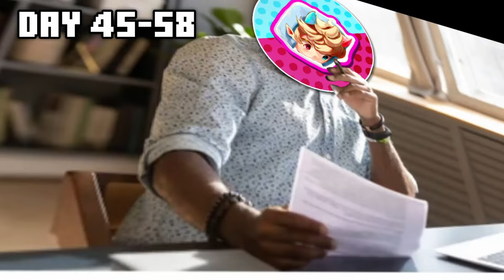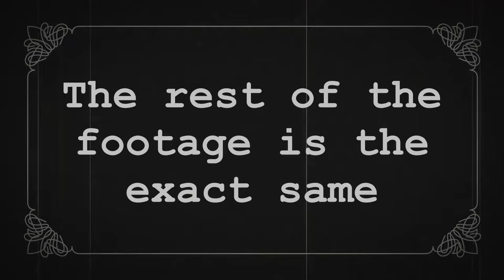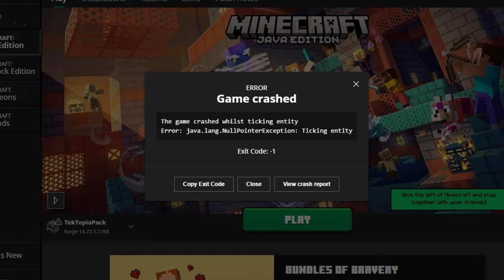Can I farm One Million carrots in 100 days? (Minecraft Slavery mod)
I had such a hard quote for this description but I forgot it, maybe I should keep a journal.

This is how I spent 100 days in Hardcore minecraft except it's not hardcore and instead it is one of the top 10 best minecraft mods out there, that being the mod tektopia!

In this video I will be playing the minecraft mod called Tektopia, where I become a dictator of a small village. Tektopia is the best Minecraft mod ever made (according to me)

this Video was heavily inspired by
Forge Labs and Dima and Thrite.
This video specifically is inspired by "Farming 10,000,000 Melons in 100 Days (again)" by Rekrap2

this channel is heavily inspired by Technoblade and Jschlatt

If you've gotten this low, just sub already, anyways here's some tags so don't bother reading any of it.

This video and channel is about minecraft, I do minecraft let's play videos that are interesting to anyone who likes gaming videos. This video is meant for people ages 10-25.